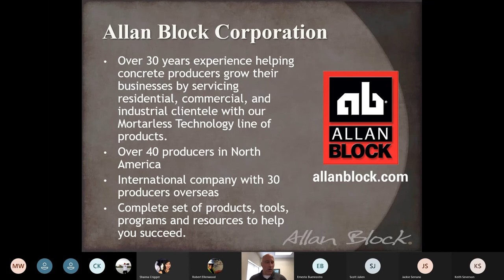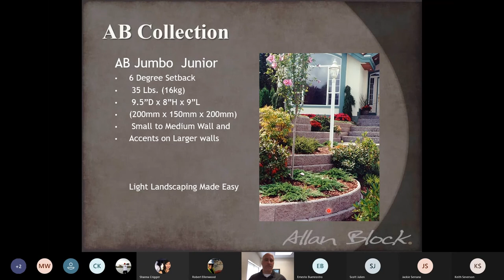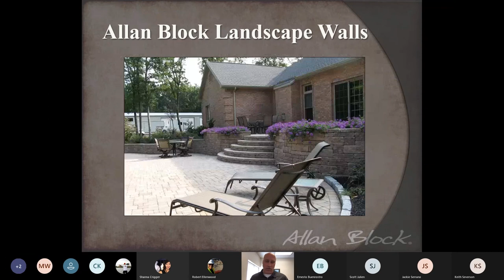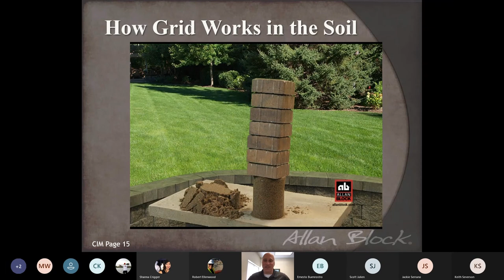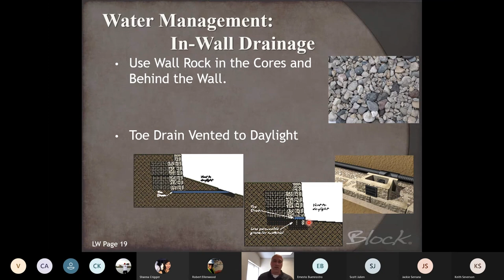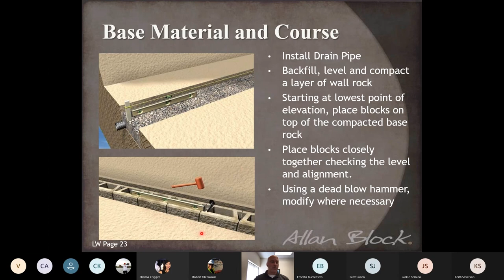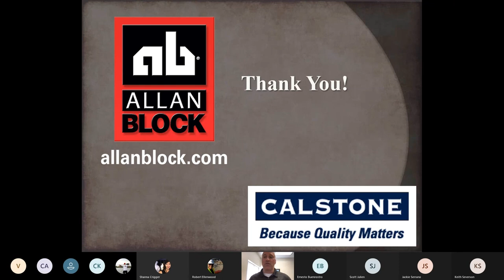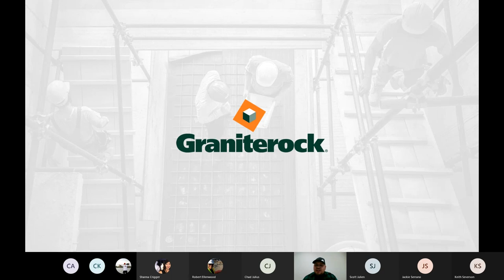Graniterock Product Knowledge Seminars - Allan Block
Alan Block

Allan Block has become a prominent global hardscapes company. They supply the world with innovative alternatives to traditional concrete construction, through advances in Mortarless Technology systems. The Allan Block system effectively meets the needs of a changing building community, by combining sophisticated technology with simple design concepts. It solves the construction needs of real people by integrating ease of installation, economic efficiency and durability qualities that make Allan Block products a hallmark of the concrete construction industry.

Chad Julius of Allan Block and Scott Julian of Calstone